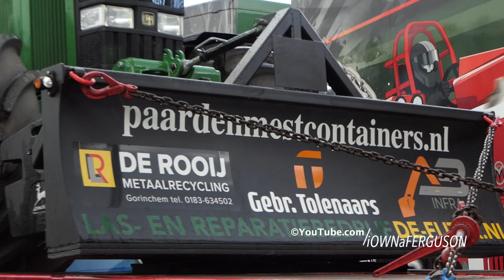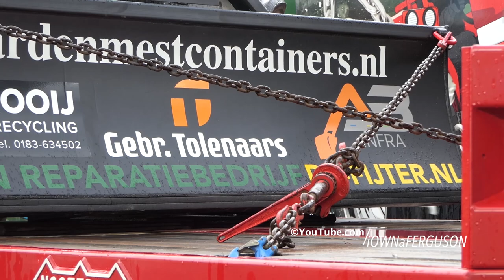John Deere 7710 & Fendt 824 Favorit getting the job done at the pulling arena | Tractor Pulling